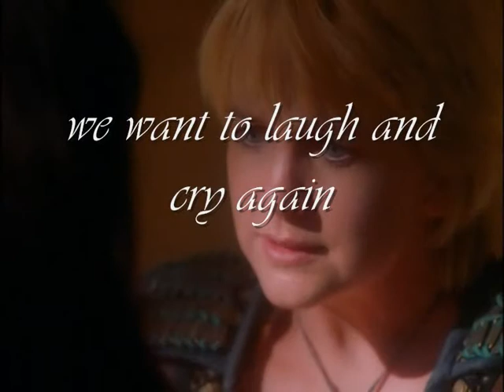Xena2011 Movie Campaign by Petra